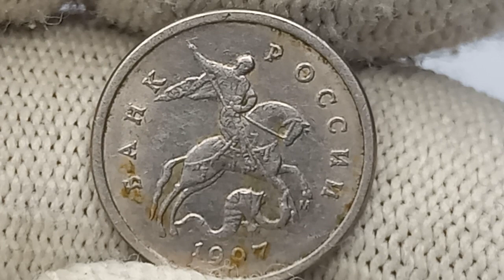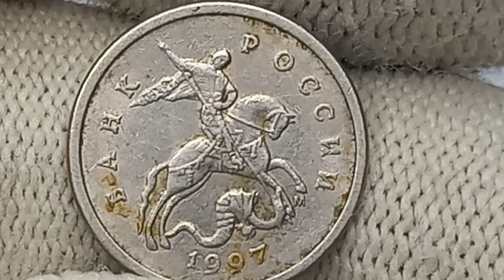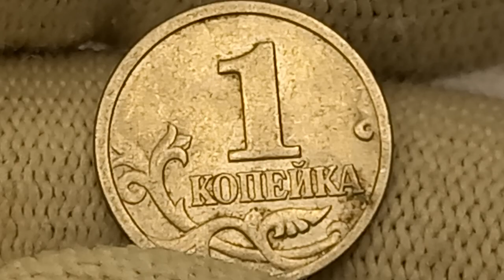Цена монеты 1 копейка 1997 года. Московский монетный двор.